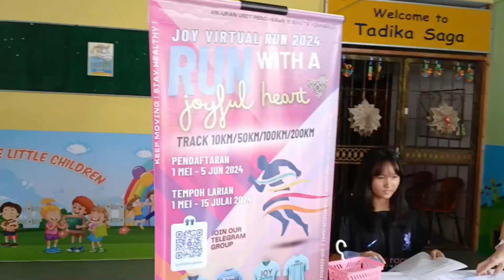VIRTUAL RUN 2024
Semua video mengisahkan vlog, lifestyle, outdoor, hiking, gardening dan kehidupan seharian.